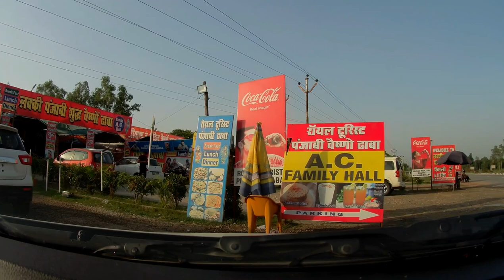Dehradun to yamunotri (janki chatti) uttrakhand by road || char dham yatra Ep.1 || Day1.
Hi people
Welcome to Er. Mayankkachhawa's vlogs . Here on this page you will get to see vlogs full of fun, entertainment, knowledgeable content etc. Hope you will like the vlogs. Keep supporting.

This channel also provides the best platform to the students who are persuing Polytechnic (Diploma) and BE/B.Tech by providing the complete tutorials of each and every subject in the field of  Mechanical Engineering.
Also, the content provided on this channel helps the aspirants in their preparation of Gate , SSS JE, RSEB JE and other competitive exams.

Moreover you can get to watch exciting experiments like restoration ,modification of various equipments on this channel.

Twiter-

Equipment use in video :-

Camera Tripod
Tripod For Mobile
Action Camera
Light Stand

Er.Mayank Kachhawa
From-Ajmer, Rajasthan (India )

Jai Hind 🇮🇳